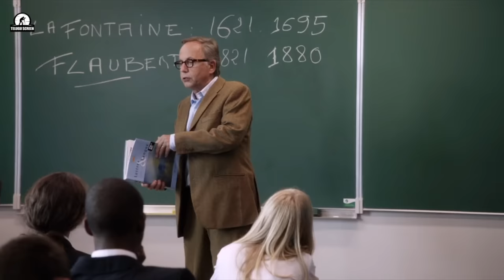టీచర్ encouragement తో ఏకంగా ఫ్రెండ్ mom నే || "In the house" movie explained in Telugu ..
join us on our Telegram channel for downloading full movies 🙏🙏 ..

Hi Human beings ..

In this video I was explaining
" In the house " movie in Telugu .

Note : -